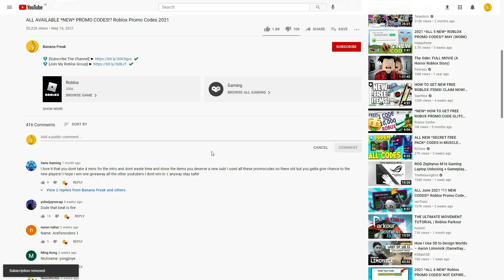ALL NEW ROBLOX Banana Eats 🎁 SECRET *OP* CODES! | ROBLOX 2022 CODES